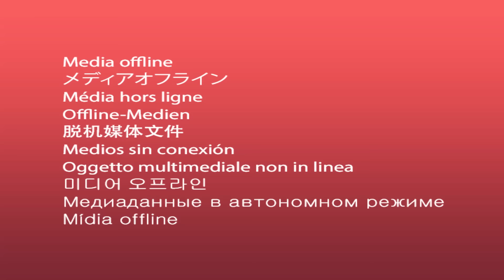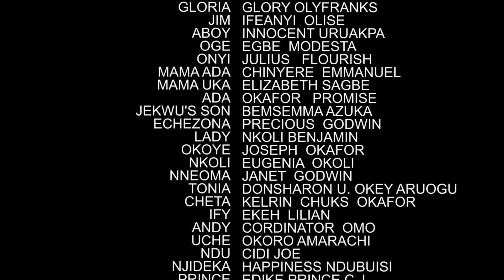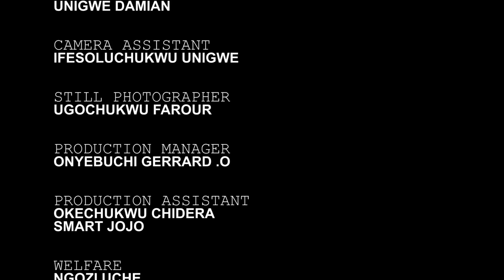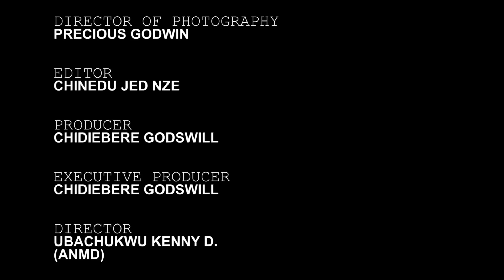THE TALKATIVE (Full Movie) Ebube Obio Trending 2022 Nigerian Nollywood Full Movie